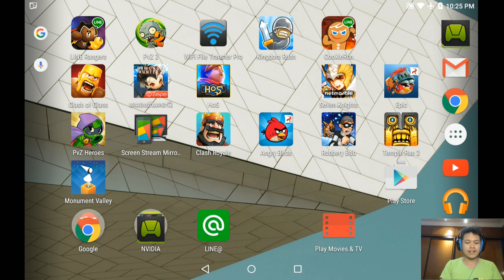[Thai] Line Rangers S3 EP47 ไทย - Event Special Stage Evagenlion by Khit TV